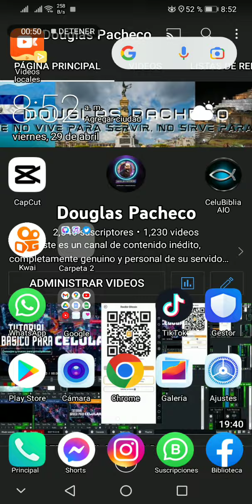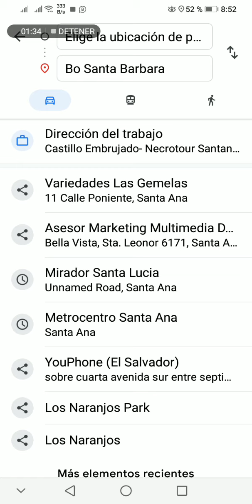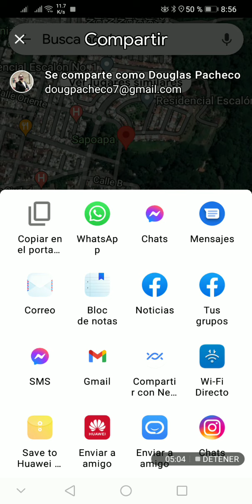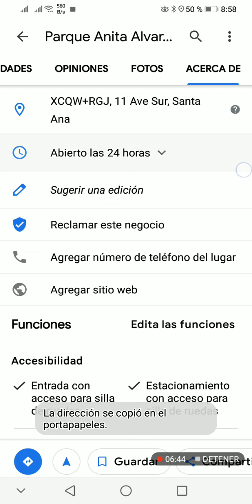tutorial - Cómo y para qué ocupar googlemaps para nuestro perfil de negocio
En este tutorial aprenderás la importancia del porqué se necesita tener presencia en el mapa de tu localidad que incluso también cuenta de manera internacional.

Porque prácticamente es una estrategia de marketing que nos regala Google con su herramienta de Googlemaps.

CriptoDonativos:
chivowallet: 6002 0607